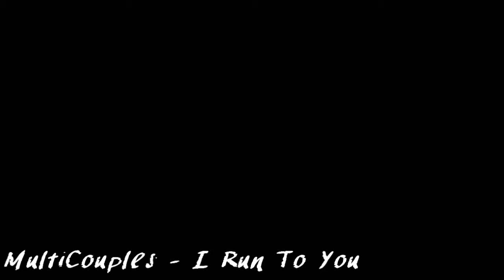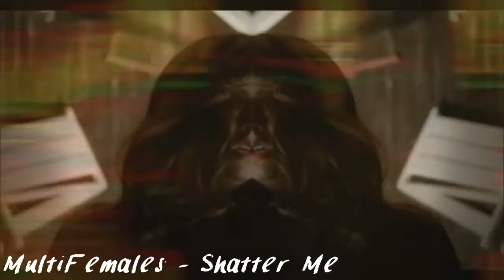Collab Parts #3 [Read DB]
Links will be here when the collabs will be upload

BTW "The 100 collab - who we are" need parts ! If you want to be a part of it go

MultiCouples - Shut up and dance :

If you need to know a fandom/couple/character here just ask me in comment or in pm

I hope you'll like them ♥